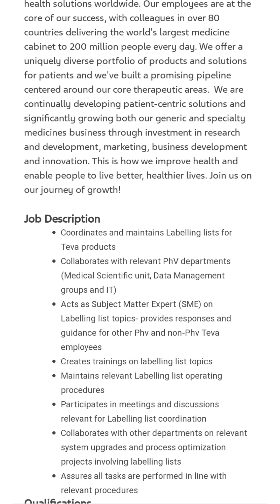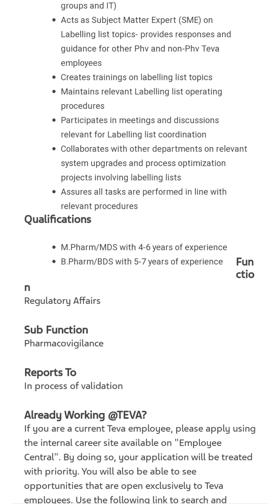Teva pharmaceuticals Hiring M.Pharm/MDS/B.Pharm/BDS for Pharmacovigilance Associate - l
Location: Bangalore, IN, 560052
Job Description
Coordinates and maintains Labelling lists for Teva products

Collaborates with relevant PhV departments (Medical Scientific unit, Data Management groups and IT)

Acts as Subject Matter Expert (SME) on Labelling list topics- provides responses and guidance for other Phv and non-Phv Teva employees

Creates trainings on labelling list topics

Maintains relevant Labelling list operating procedures

Participates in meetings and discussions relevant for Labelling list coordination

Collaborates with other departments on relevant system upgrades and process optimization projects involving labelling lists

Assures all tasks are performed in line with relevant procedures

Qualifications

M.Pharm/MDS with 4-6 years of experience

B.Pharm/BDS with 5-7 years of experience

 QA Jobs In Hyderabad,QC Jobs IN Hyderabad,RA jobs In Hyderabad,